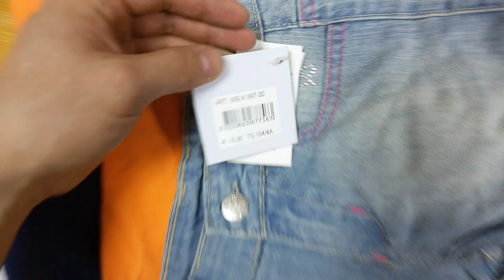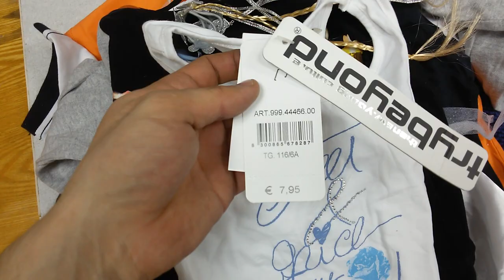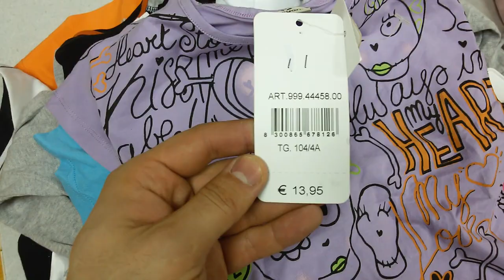Детский сток весна-лето (пакет первый,часть первая ) 11кг 22евро/кг. Себестоимость ~160-180р